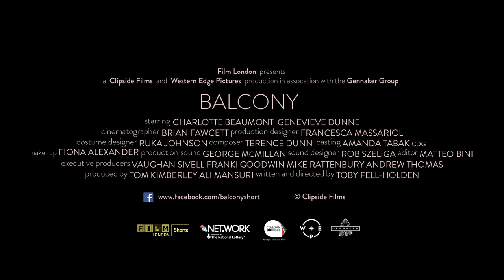[BISFF 2016] 발코니 - 트레일러 Balcony - Trailer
UK ㅣ 2015 ㅣ Fiction ㅣ 17’ ㅣ HD ㅣ B&W, Color ㅣ English Dialogue

Director - Toby Fell-Holden
Producer - Ali Mansuri, Tom Kimberley
Script - Toby Fell-Holden
Cinematographer - Brian Fawcett
Editor - Matteo Bini
Sound - Rob Szeliga
Cast - Charlotte Beaumont, Genevieve Dunne, Umit Ulgen, Natalie Caswell, Simon Meacock